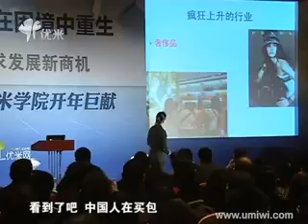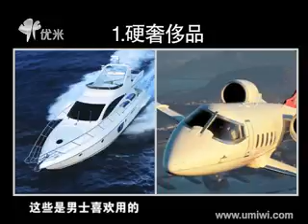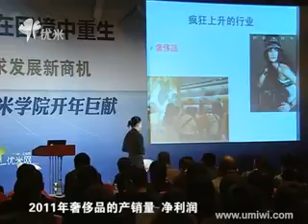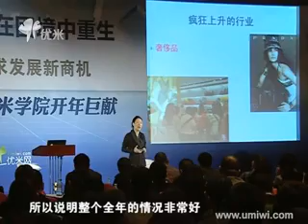在困境中重生：解析中国经济发展未来精编版课时25叶檀：2012年中国经济形势—奢侈品